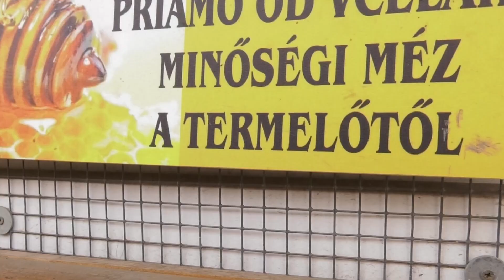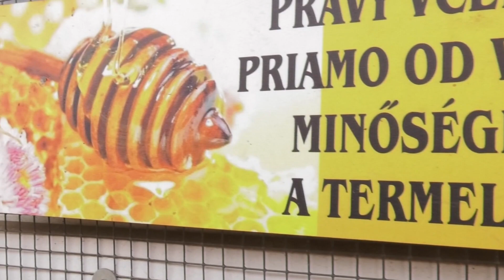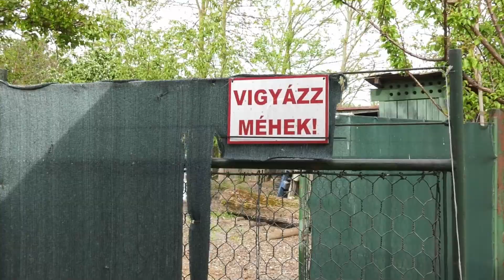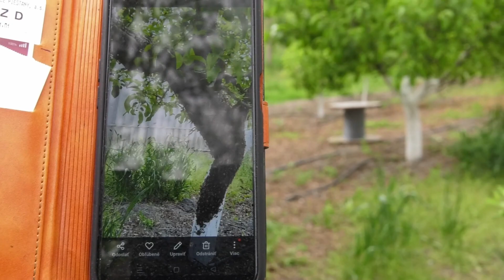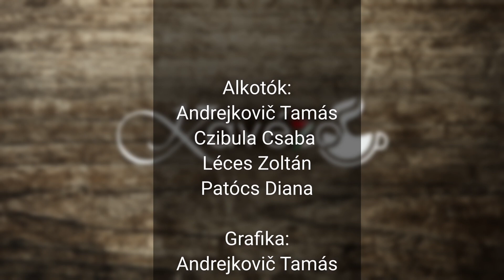A szorgos méhek nélkül az emberiség kihalna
Akármennyire jelentéktelennek tűnnek, a méhek az egyik legfontosabb alkotóelemei az ökosztisztémánknak. Különleges képességeiről, ember és méh kivételes viszonyáról mindannyian sokat hallhattunk már, de kevesen ismerik a témát olyan mélyrehatóan, mint Vércse Gyula, aki már több mint négy évtizede foglalkozik méhészettel.